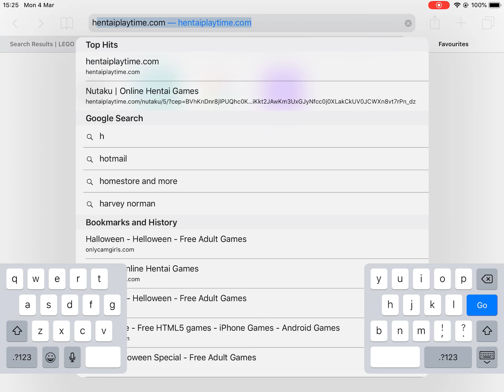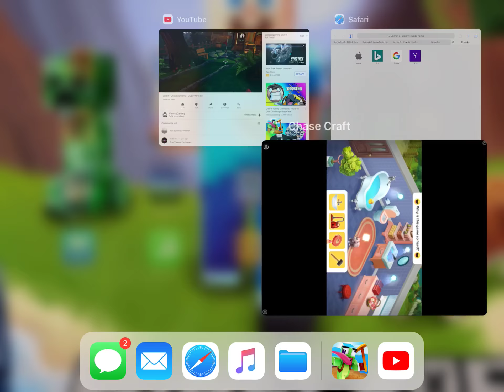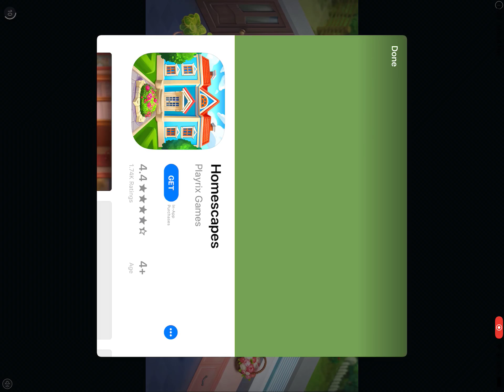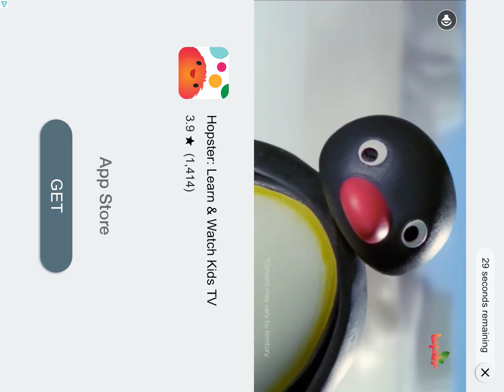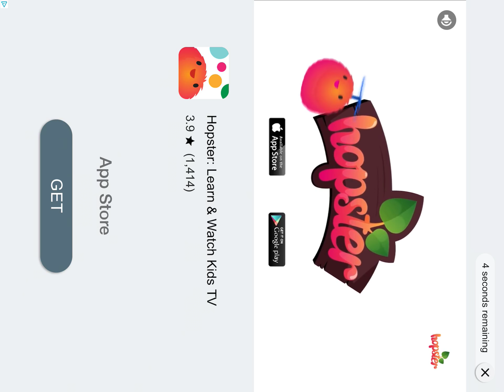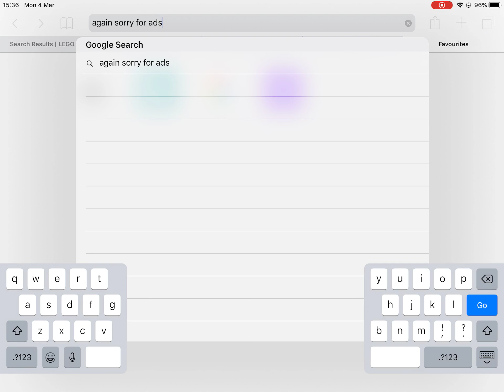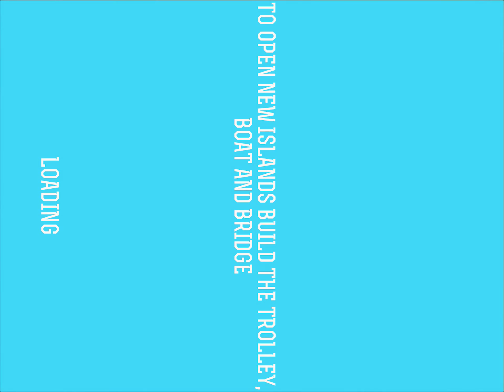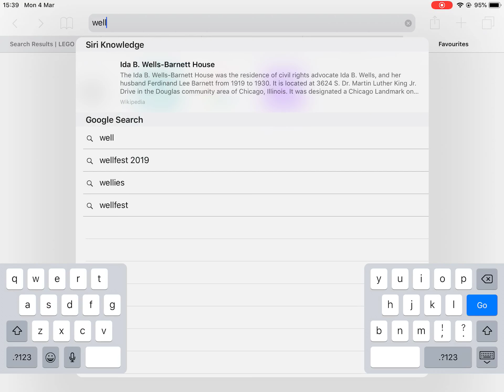Chase craft part 1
A game made by unspeakable